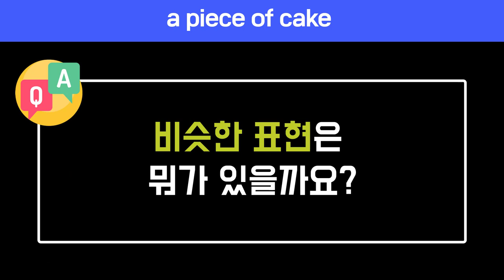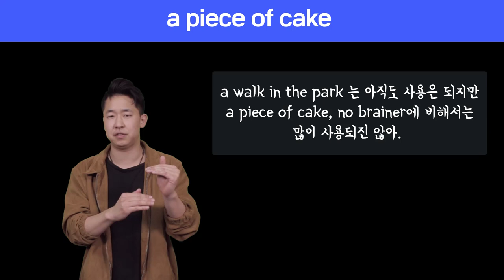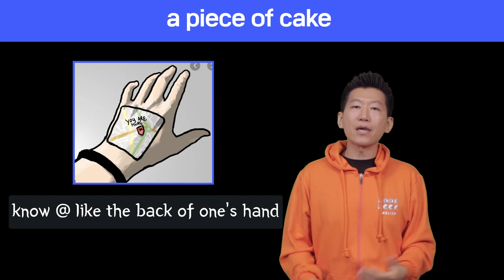🔥 원어민표현 #76. a piece of cake (no-brainer, a walk in the park, know it like the back of my hand)